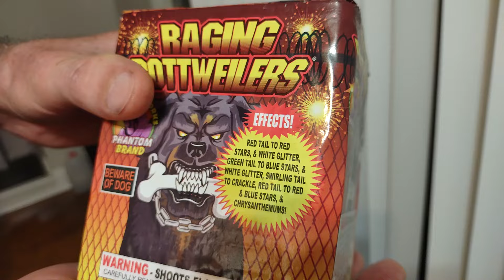Raging Rottweilers (2) from Phantom Fireworks